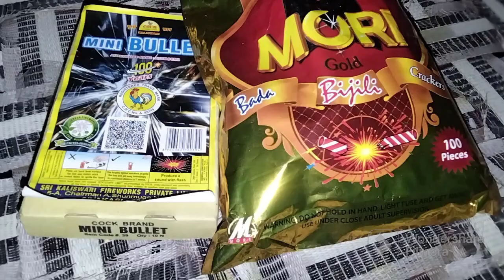cock mini bullet vs mori bijli||compair sound between mini bullet and bijli bomb